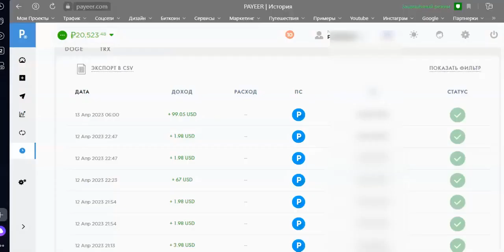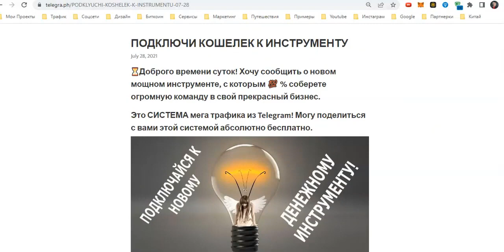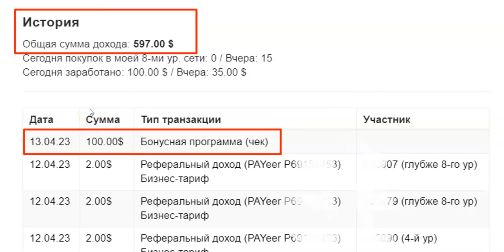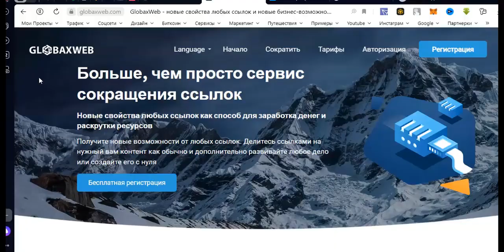1 427долларов за 15 дней с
✅ Агрегатор трафика и сервис сокращения ссылок GlobaxWeb!
Разработчик сервиса GlobaxWeb - долларовый миллионер и  помог заработать 30 млн.$ партнерам на раскрутке другого онлайн сервиса.

Недавно создал сервис по сокращению ссылок, который позволяет получать много трафика и раскручивать любые бизнесы.
GlobaxWeb не сетевая компания, а онлайн сервис с многоуровневой партнерской программой и бинарным планом.
Сервис дает нам отличный профит,
Основная идея [Видео]
Идея на Миллиард [Видео]
Мне лично нравится, что:

❌ НЕ сетевой проект
✅ 8-ми уровневая партнерская программа
✅ Бинарная система с бесконечными выплатами
✅ Вход = $33. Выход = $502 472 [НЕ предел 🤗]
✅ Мгновенный вывод заработка на Ваш кошелек
✅ Качественный инструмент для генерации трафика

К проекту присоединяется все больше и больше лидеров.